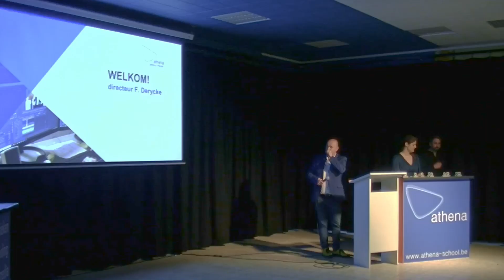6CMb Arne compilatie "CHRONOS" evenement 12 mei 2023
De 6e crossmedia-studenten hebben voor hun eindwerk een video, logo's, logo animaties, website, gip bundel enz.. gemaakt met het thema "chronos". Op 12 mei werden er tijdens de slotshow telkens 5 laureaten genomineerd en werd de uiteindelijke winnaar bekend gemaakt. Voor dit eindwerk hebben ze zich laten inspireren door de verschillende aspecten van de tijd, zoals het verleden, de toekomst, de herinnering en de vergankelijkheid. Ook interesse om dit te leren, bekijk dan